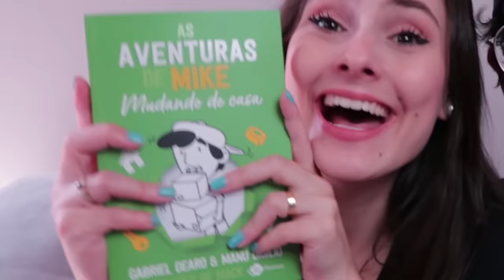EIS QUE UM FÃ DECIDIU FAZER UMA PÁGINA NO INSTAGRAM... | Dearo e Manu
TARDE DE AUTÓGRAFOS EM SÃO PAULO - DIA 17/09 às 15h – Livraria da Vila - Center Norte (SP)
REGRAS:
• *Serão distribuídas 400 senhas, a partir das 10h no dia 13/09, terça-feira;*
• *Quem comprar o livro na loja do evento, ganhará 1 tatuagem e 1 cartela de adesivo exclusiva!*
• Será necessário apresentar ou comprar o livro As aventuras de Mike 3 para retirar a senha;
• Em caso de perda, não haverá a substituição da senha,
• Só serão autografados os livros As aventuras de Mike 3;
• Será entregue 1 senha por pessoa, independente da quantidade de livros comprados
• Não será permitido selfies, uma pessoa da Editora Planeta irá auxiliar nas fotos.

Apresentação: Gabriel Dearo e Manu Digilio
Direção: Lucas Precinoto
Edição: Matheus Tokio
Thumbmaker: Kauê Mendes